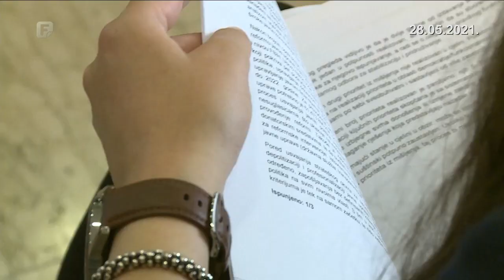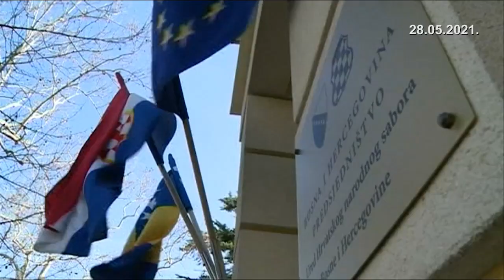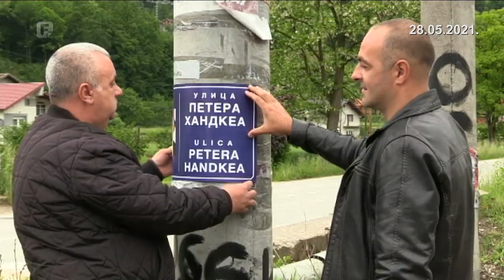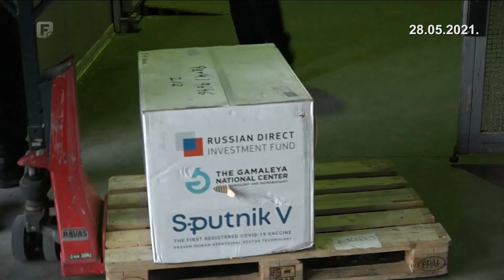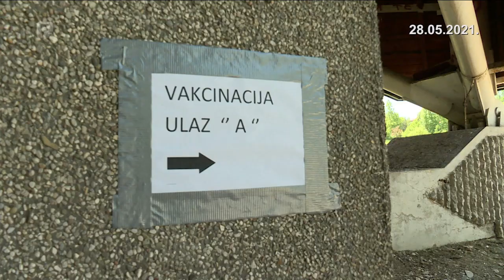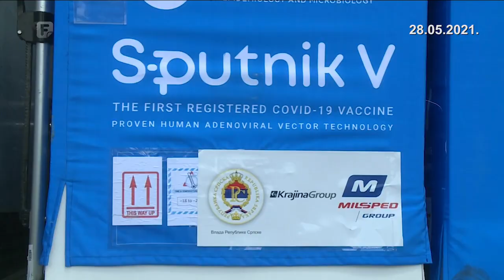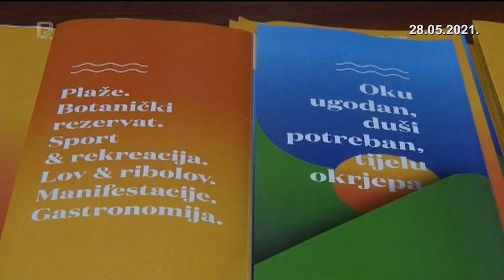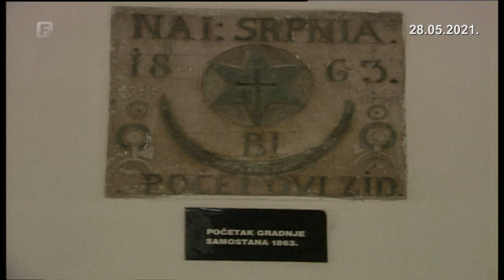Dnevnik 2 28.05.2021.